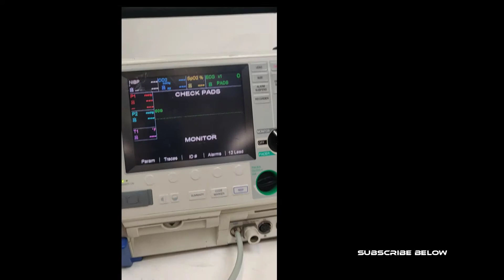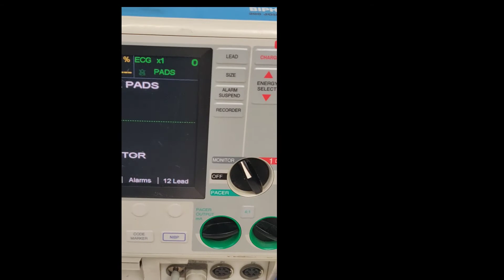ZOLL M Series CCT Biphasic 200 Joules Device w/ NIBP, Massimo SpO2, CO2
PRODUCT DESCRIPTION
Includes
-12 Lead, Pacing, NIBP, SpO2, CO2
-Masimo Original SpO2 sensor and Adapter Cable - PC-08 (some wear)
- NIBP cuff.
PURCHASE THIS PRODUCT
Shop  more products .